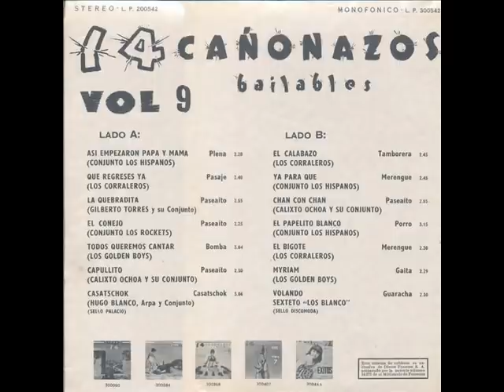14 Cañonazos Bailables Volumen 9 LP Completo (1969).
01. ASÍ EMPEZARON PAPÁ Y MAMÁ (Ángel Luis García) RODOLFO CON LOS HISPANOS
02. QUE REGRESES YA (Julio Erazo) LOS CORRALEROS DE MAJAGUAL, canta: Julio Erazo
03. LA QUEBRADITA (Alcides González) GILBERTO TORRES Y SU CONJUNTO
04. EL CONEJO (Orlando Ramírez Restrepo) LOS ROCKETS
05. TODOS QUEREMOS CANTAR (Pedro Jairo Garcés) LOS GOLDEN BOYS, canta: Pedro Jairo Garcés
06. CAPULLITO (Calixto Ochoa) CALIXTO OCHOA Y SU CONJUNTO
07. CASATSCHOCK (Boris Rubaschkin) HUGO BLANCO, Instrumental
08. EL CALABAZO (Graciela Arango de Tobón) LOS CORRALEROS DE MAJAGUAL, canta: Eliseo Herrera
09. YA PARA QUÉ (Julio Erazo) RODOLFO CON LOS HISPANOS
10. CHAN CON CHAN (Calixto Ochoa) CALIXTO OCHOA Y SU CONJUNTO
11. EL PAPELITO BLANCO (Johnny Ventura) RODOLFO CON LOS HISPANOS
12. EL BIGOTE (Julio Erazo) LOS CORRALEROS DE MAJAGUAL, canta: Julio Erazo
13. MIRIAM (Pedro Jairo Garcés) LOS GOLDEN BOYS, canta: Pedro Jairo Garcés
14. VOLANDO (Leopoldo Blanco) LOS BLANCO, canta Cheo Mattos